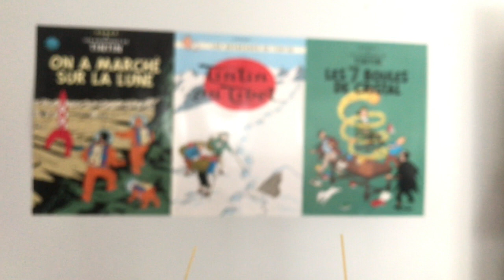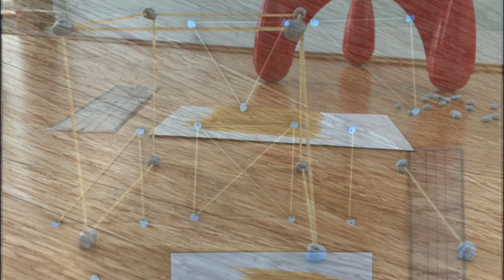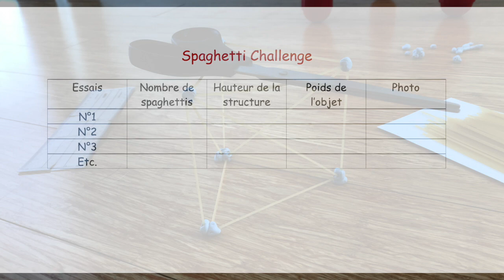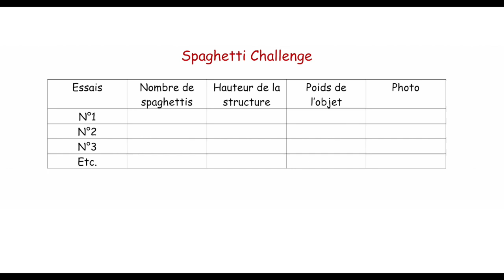Sciences : Spaghetti Challenge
Cartable Production